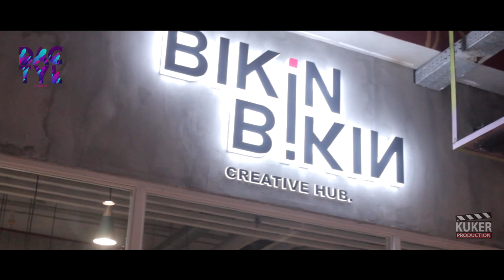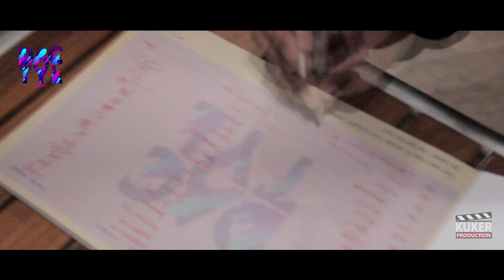DACTYL EXHIBITION (pameran studi khusus pend. seni rupa unismuh makassar) By kuker production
pameran ini diselenggaran dengan 8 perupa akademisi muda dari senirupa unismuh makassar antara lain ISWAN, ZAKY, IDIL, EGO, MARUF, EKI RAHMAN, FATHUL, yang memamerkan kurang lebih 50 karya, dengan jenis karya yang berbeda beda, dengan mengusung tema berbeda beda.